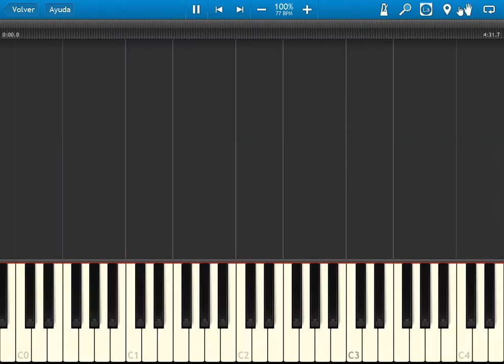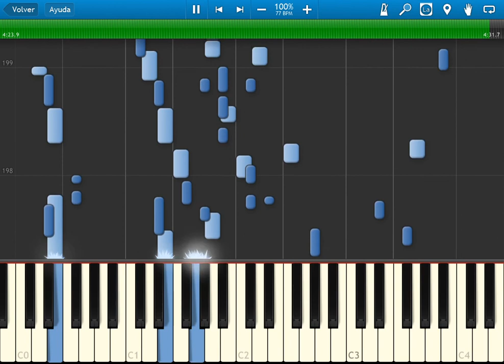Fire emblem three houses - ost - wrath strike (boss theme) - synthesia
I had to do this theme, this is the result.
based on SixthUmbral video.